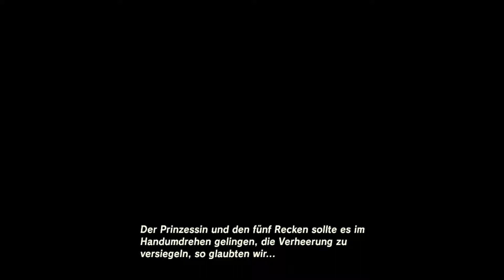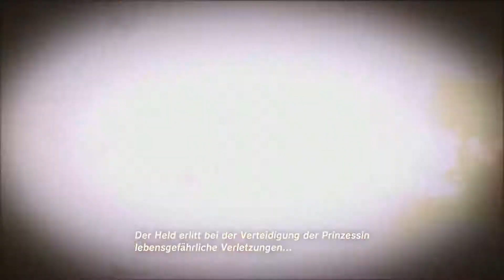Let's Play Zelda: Breath of the Wild Part 8 Die Geschichte eines gefallenen Reiches!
Nachdem wir nun, wie verlangt, alle vier Schreine auf dem vergessenem Plateau absolviert haben, offenbart sich uns der alte Landstreicher...